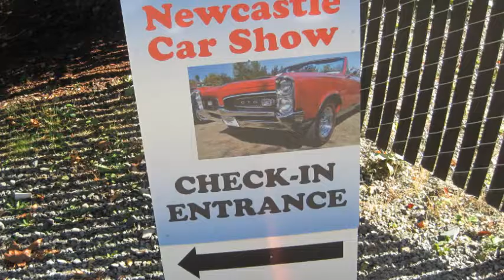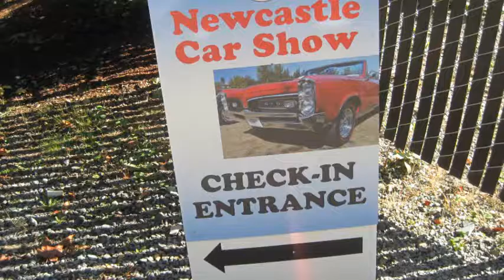Car show at Lake Boren Park 2016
I went to an awesome car show in Newcastle Washington.